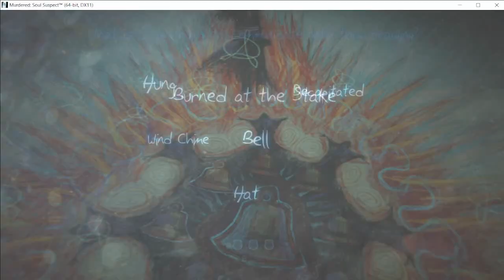Murdered: Soul Suspect Full game Walkthrough Part 5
detective story line
MURDERED: SOUL SUSPECT™ takes players into a whole new realm of mystery where the case is personal and the clues just out of reach, challenging gamers to solve the hardest case of all… their own murder.